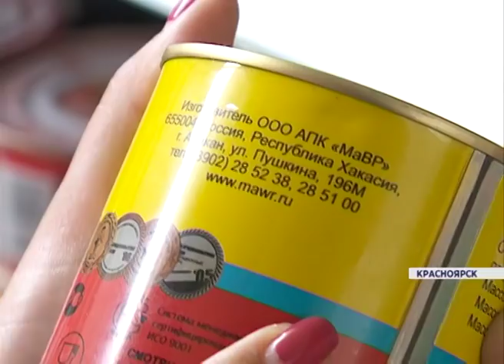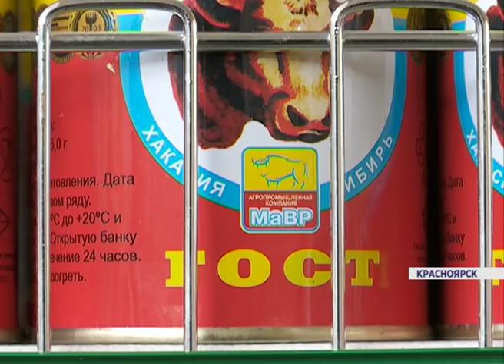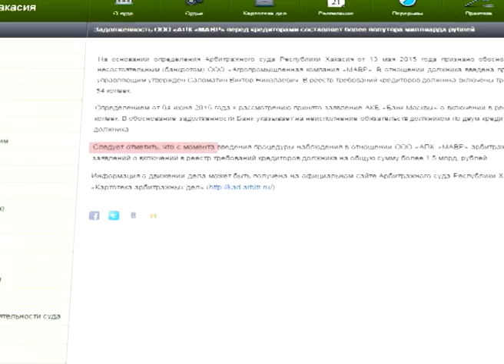«МАВР» банкрот (Новости 21.07.15)